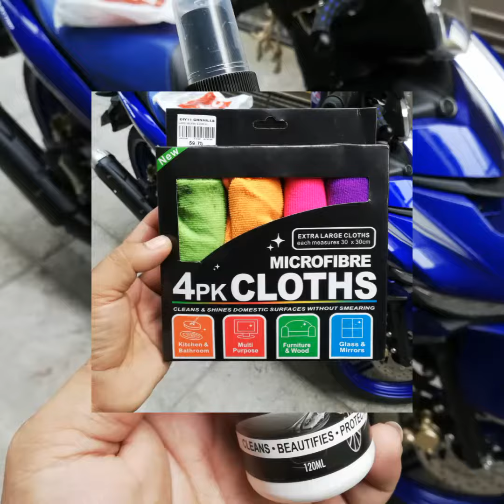Sniper150 after 4k odo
Sniper150 cleaning and waxing
Sniper150 stock